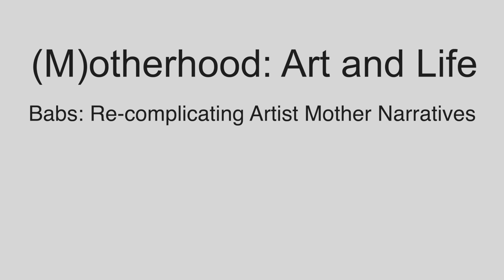(M)otherhood: Art and Life: Babs: Re complicating Artist Mother Narratives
Friday 21 April
Presenter - Hettie Judah

What happens when we identify an artist as a mother? As the discourse around art and motherhood opens up, Hettie Judah attempts to revisit the territory with fresh eyes, questioning the impact that values and practices relating to maternity, fertility, loss and reproductive rights in our own time have on our response to the art of previous generations. Starting with the life and work of Barbara Hepworth this talk will place art relating to maternity in the social and political context of its time and invite us to complicate our reading of it.